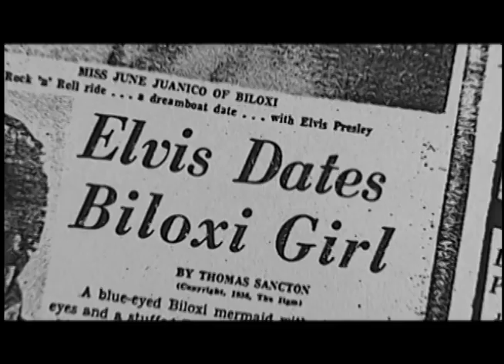Elvis Summer of '56 Trailer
Years before he meets Priscilla, 21-year-old Elvis Presley is in love with a small-town girl, June Juanico, from Biloxi, Mississippi. Elvis had picked June out of the crowd at one of his concerts. After a chance meeting a year later, they started dating in May 1956. "Heartbreak Hotel," Elvis' first national #1 hit is peaking at the top of the charts. He is yet to film his first Hollywood movie, and the legendary appearances on The Ed Sullivan Show are still months away! Most people, in fact, outside of a growing number of American teenagers, do not know the name Elvis Presley. The truly special summer of 1956 produced Elvis' first great romance, but also the end of his personal freedom. It's the summer that witnessed his astonishing rise to fame...and also the abrupt end of a simple existence to which he could never return. Elvis Summer of '56 contains the earliest home movie footage of Elvis, which captures a rare "day in the life" glimpse of the 21 year old Elvis.